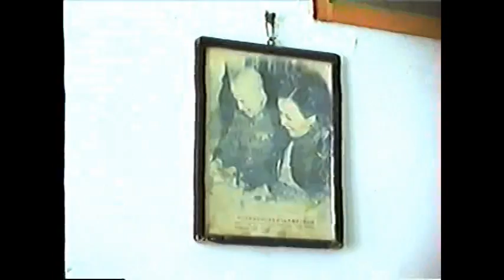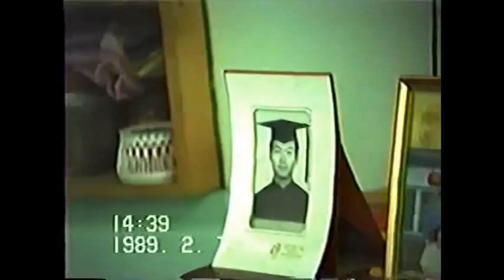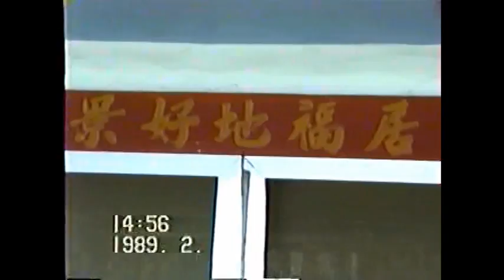1989年2月7日-大年初二 春節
1989年2月7日-大年初二 春節